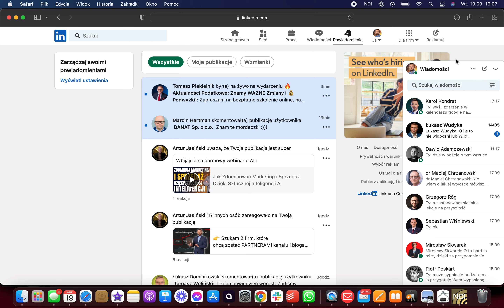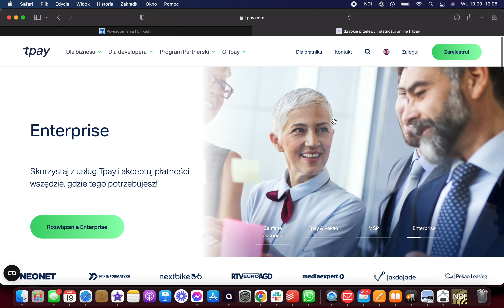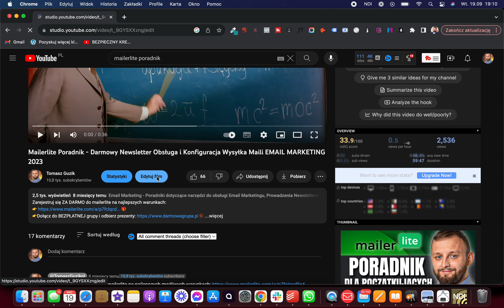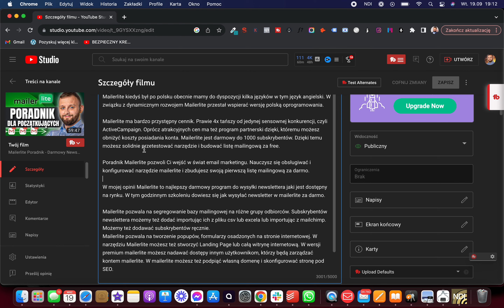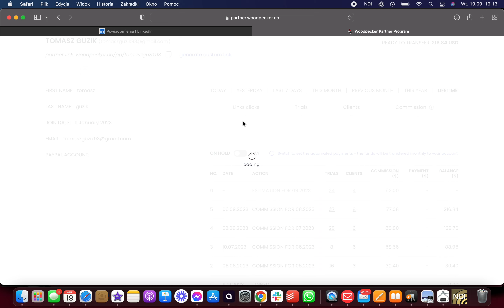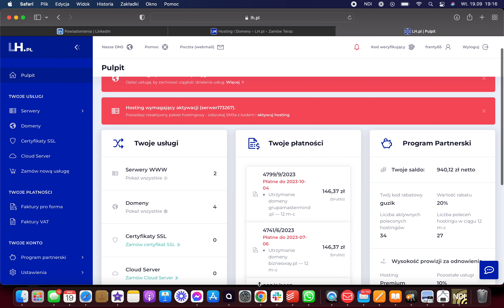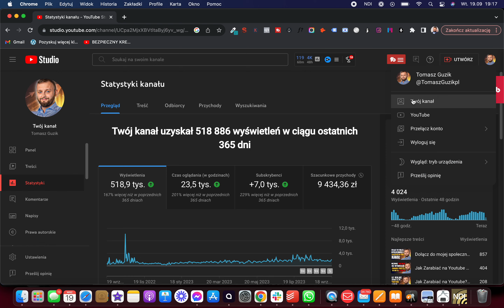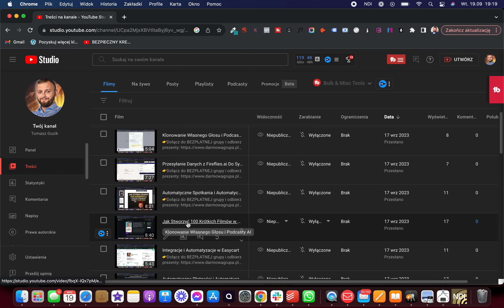Jak Uczciwie Zarabiać na Marketingu Afiliacyjnym NIE KONTA BANKOWE